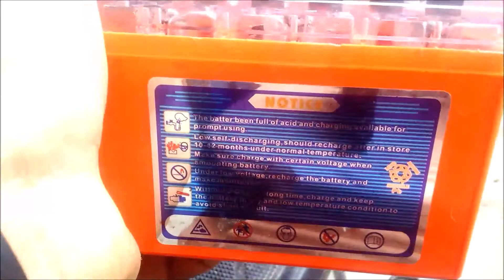changer batterie yamaha n'eos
. Many thanks!